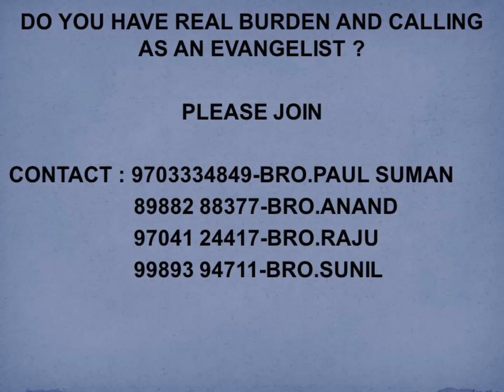Evangelizing India (EI) for 5 years and So on.... - Mark 16:15